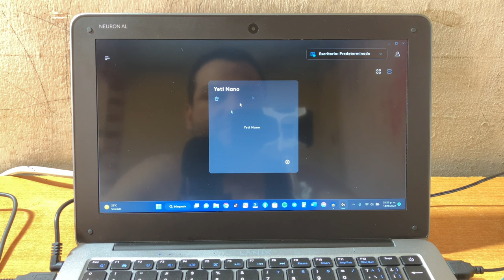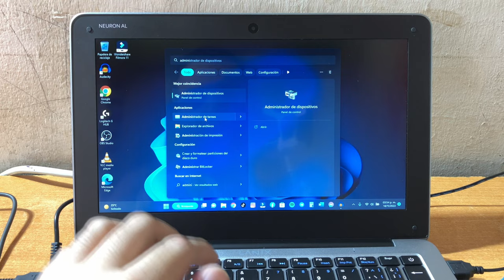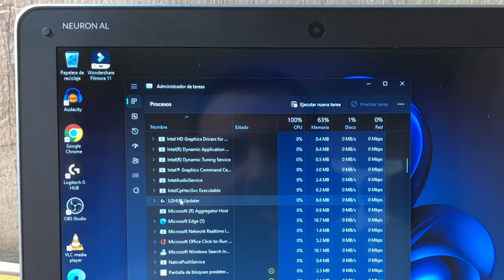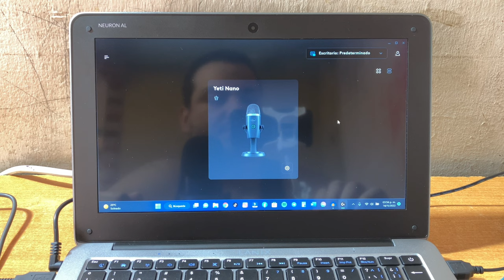Error Logitech G HUB no abre, Se queda Cargando en el logo